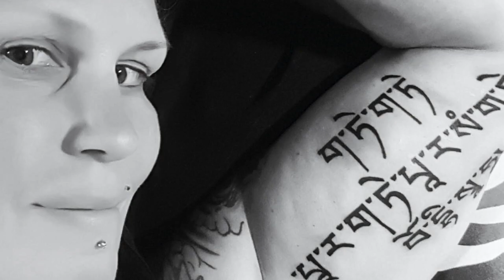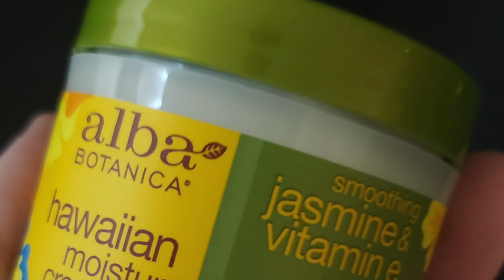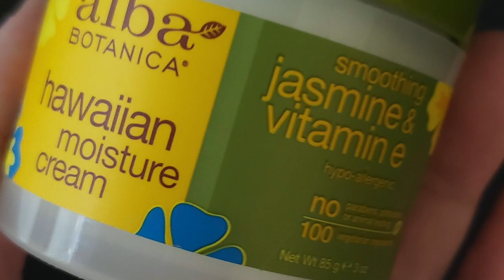52 things in 25 Minutes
Wow. It's a LOT. In honor of my birthday, here's 52 things I either love, use, or just random facts about me. I talk about everything from dogs to tattoos, makeup and skincare to candles and bath products, snacks and drinks! Enjoy!

Brands mentioned (in order of appearance):
Utz (Chips!)
tv shows: Monk (USA network, it's on Prime Video now!) and Frasier (you can watch them all on Hulu
Book: "What It's Like to Be a Bird" by David Allen Sibley
Perfume: Pacifica Himalayan Patchouli Berry
Bath: Menagerie Cosmetics Whipped Body Soap in Moon Slice Sky Whip
Give me Glow Cosmetics Sweet and Sticky Eyeshadow Palette:
(unfortunately that palette is currently sold out. Watch their instagram and site for restock info)
Dark Soul Beauty Facial Repair Serum: also from OMFG Cosmetics. ( link above)
Jer's knives: instagram @quakerhillknives
Recommended running shoes: Merrill and Salomon
Candles:
(there are really so many more. Those in future vids)
(p.s. it's actually a moisturizer that's tinted, NOT an actual foundation, but it's quite pigmented)
Blushes:
Clown Blush palette and also the Fairy Blush
palette I'm wearing for this video.
My fave local distillery: Silverback Distillery

whew. I'm sorry if I missed anything/anyone! If so, ask in comments below!

I'm wearing:
Eyes: Menagerie Cosmetics Violet Ink eyeshadow palette
Fairy Blush palette shade Amethyst from Likely Makeup
Lips: Cult Candy cosmetics PlayHouse matte liquid lip shade Gummy
Gloss: Lunar Beauty shade Selene
I'm not actually wearing ANY foundation, just a light moisturizer.